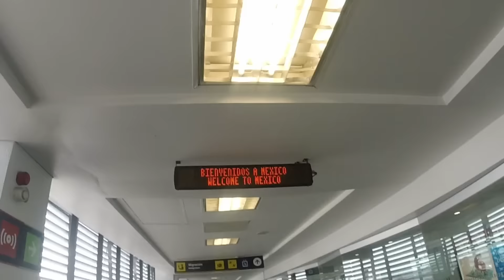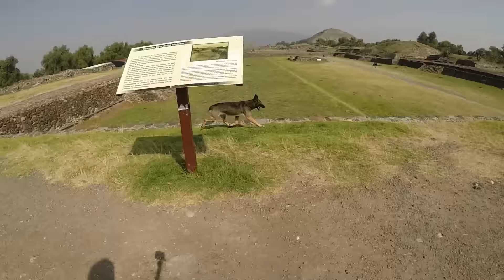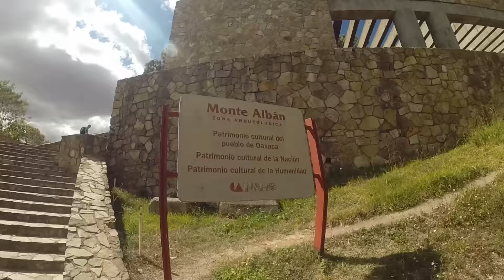proxima estacion indefinida - Estacion 1 : Mexico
Proxima estacion indefinida, les vidéos de souvenir d'une année à parcourir les continents d'Amérique Centrale et du Sud.